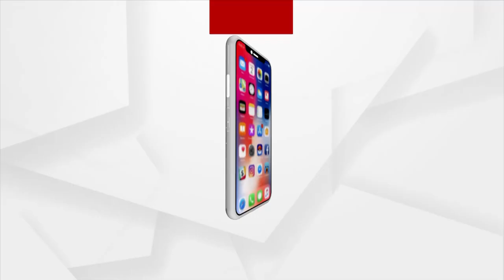ଜନଜାତି ସୁରକ୍ଷା ମଞ୍ଚ ପକ୍ଷରୁ ରାଷ୍ଟ୍ରପତିଙ୍କୁ ଏକ ଦାବିପତ୍ର ପ୍ରଦାନ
ଜନଜାତି ସୁରକ୍ଷା ମଞ୍ଚ ପକ୍ଷରୁ ଆଜି ଏକ ବିଶାଳ ରାଲି ସହରର ଗାନ୍ଧିସ୍ମୃତି ଭବନ ପରିସରରୁ ବାହାରି ସହର ପରିକ୍ରମା କରିବା ସହ ଜିଲ୍ଲାପାଳଙ୍କ ମାଧ୍ୟମରେ ମହାମହିମ ରାଷ୍ଟ୍ରପତିଙ୍କୁ ଏକ ଦାବିପତ୍ର ପ୍ରଦାନ କରିଛନ୍ତି। ଜିଲ୍ଲାର 12ଟି ବ୍ଲକରୁ ଆଦିବାସୀ, ଭୂମିଜ, ସାନ୍ତାଳ, କନ୍ଧ, ବାଥୁଡି ଆଦି ସଂପ୍ରଦାୟର ଲୋକେ ନିଜର ହକ ପାଇଁ ପାରମ୍ପରିକ ବେସବୁସା ସହ ପାରମ୍ପରିକ ଅସ୍ତ୍ର ଧରି ଏହି ରାଲିରେ ସାମିଲ ହୋଇଥିଲେ